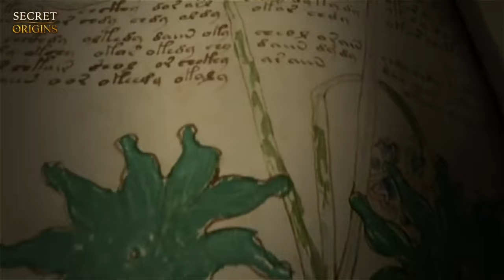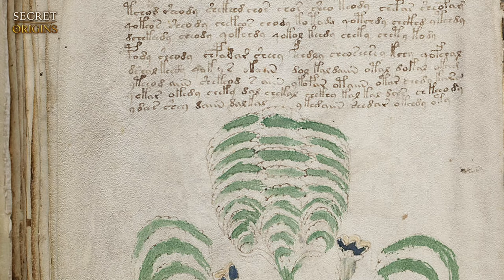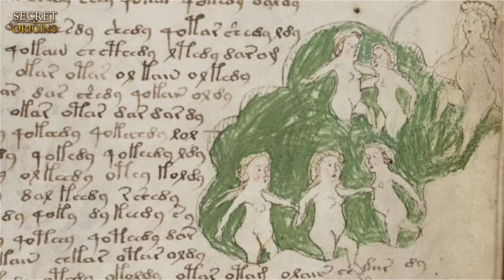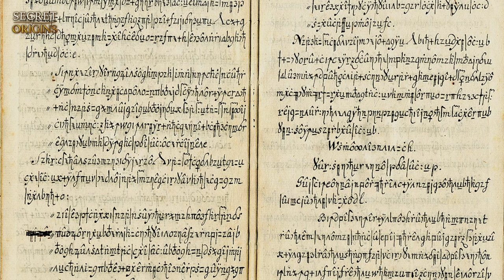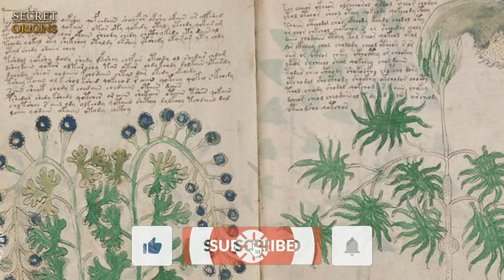The Ancient Book No One Alive Can Read: The Voynich Manuscript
In this video, we are going to dive into the world's most mysterious ancient book - The Voynich Manuscript.

Imagine stumbling upon an ancient tome, its pages filled with enigmatic symbols and strange illustrations—plants that defy botanical classification, astrological charts with unfamiliar constellations, and old forgotten recipes that seem to hold the secrets of alchemy. This is no fiction; this is the mysterious Voynich Manuscript. Named after the Polish book dealer who brought it into the spotlight, and now resting within the vaults of Beinecke Rare Book & Manuscript Library, this mysterious book is a linguistic labyrinth that still cannot be translated.

What hidden knowledge could it contain? Who wrote it and why? Could finding its secrets change our understanding of history, science, or even the mystical world?

The Voynich Manuscript is a one-of-a-kind book from the 1400s that has puzzled people for years. It's full of bizarre drawings, from plants that don't match anything we know to tiny figures using strange machines. The text is even more mysterious, written in a language with its own unique alphabet and rules that no one has been able to understand for sure, though some say they have.

This book is probably one of the most talked-about in history, with endless theories about what it means, where it came from, and why it was made. Officially called Beinecke MS-408, it got its more famous name from Wilfrid Voynich, a collector who bought it in 1912. Now, it's kept at Yale University's Beinecke Rare Book and Manuscript Library and is hardly ever shown to the public. However, you can see a digital copy online.

If you ever get the chance to see it in person, it might seem small and worn out. But inside, it's packed with fascinating drawings—of mysterious plants, star maps, and  women in strange poses. The book's filled with writing that fits around these pictures. But here's the kicker: no one can read it.